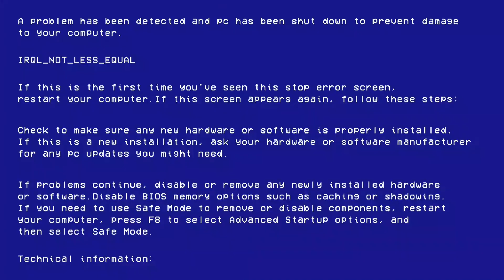Guess These Two Cars 3 Characters! (Wrong Answers Only!)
It's not easy being lemons, especially when you're in the Demolition Derby.

(Saint Patrick's Day 2 of 17)